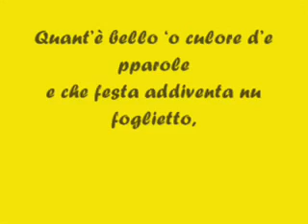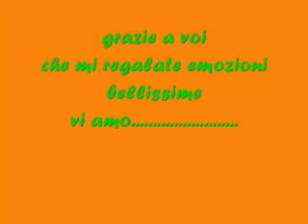o culore d'è pparol